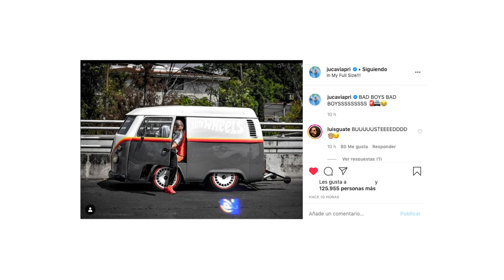SAQUÉ A RODAR LA KOOL KOMBI!!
¿Quieres comprar un delicioso mezcal Alerón?